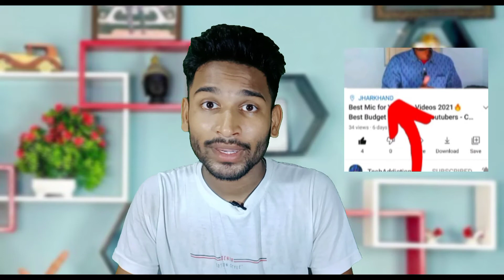3 youtube update मजा आ गया भाई। new youtube update 2022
3 youtube update

1. New Youtuber Tripod

2. New Vloger Tripod

3. New Youtuber Mic

4. New Youtuber Green screen

5. Ring Light

6. Editing Laptop

7. Wireless mic cheap and Best

8. Best Wallpaper

YouTube Monetization Bad Update in 2022 | Ye Accha Nahi Kiya

YouTube Monetization Bad Update November 2021 | Big Change in YouTube Monetization Policy

MONETIZATION VERY BAD UPDATE 2022 !

खुशखबरी {🥰} For New YouTuber | YouTube New Update 2022 |  YouTube New Update Today

अब आया मजा 😀 New Channel Grow होगा | YouTube New Update 2022 | YouTube New Update

अब बारिश होगी Subscriber की 🥰 YouTube New Update 2022 | YouTube New Update

Topic cover:-

youtube live update
youtube mantion new update
technical dausa new update video
youtube update
youtube new update 2022
technical dausa
new youtuber
youtube update
new update youtube
new youtuber
youtube updates
youtube update today
new update
today youtube update
youtube today update
monetization policy change
youtube monetization
youtube update
youtube policy new update 2022